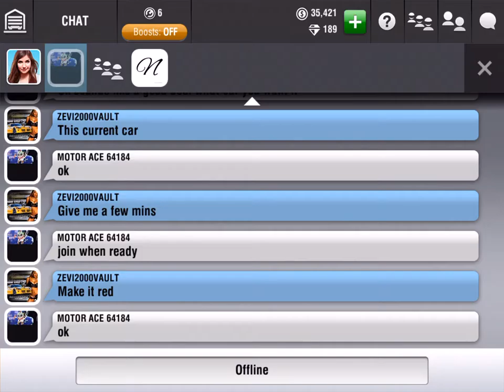Racing Rivals: MOTOR ACE 64184 is a scammer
Nice going fag

Jassir Vega is his YouTube name